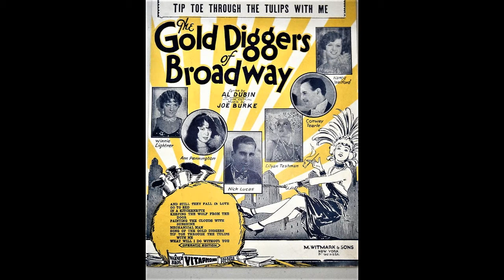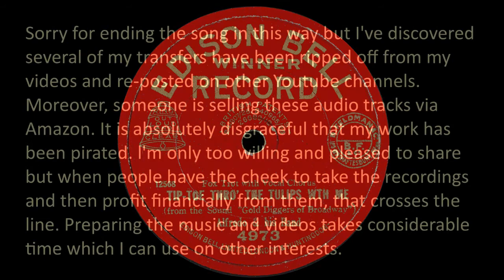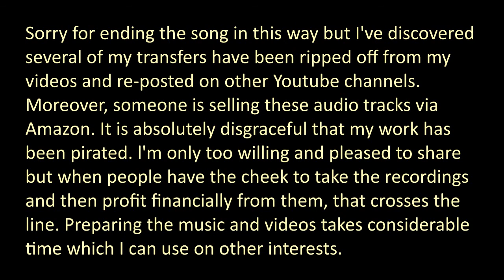TIP TOE THROUGH THE TULIPS - Alfredo and His Band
"Tiptoe Through the Tulips", also known as "Tip Toe Through the Tulips with Me", is a popular song published in 1929. The song was written by Al Dubin (lyrics) and Joe Burke (music) and made popular by guitarist Nick Lucas.

ALFREDO 'S BAND
Alfred Gill, violin and directing
Alfie Noakes- trp
Richard MacDonald- tb
Claude Cavallotti- as
Les Allen- ts
Frank Walsh-pn
Cyril Gaida- bj
Ken Garrison- bb
Charles E. Harris-a
Joe Leigh, vocals

London , October-November , 1929
Edison Bell Winner 4973
12568-3 Tip-Toe Thro ' The Tulips - vJL